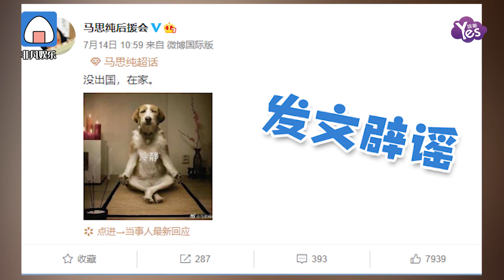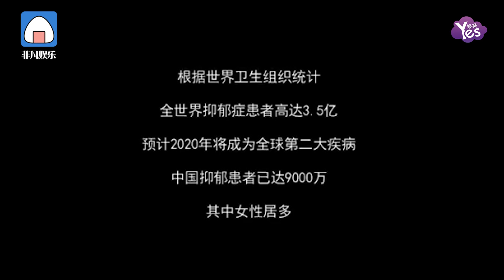馬思純否認出國治療 與助理現身十分虛弱 全副武裝被人攙扶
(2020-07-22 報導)